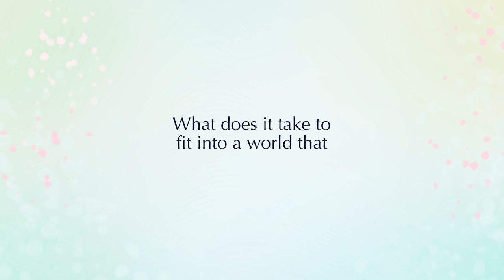A Silent Voice - EXCLUSIVE Official Trailer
Coming to cinemas in UK & Ireland on 15th March 2017.

Synopsis: "Shoya Ishida starts bullying the new girl in class, Shoko Nishimiya, because she is deaf. But as the teasing continues, the rest of the class starts to turn on Shoya for his lack of compassion. When they leave elementary school, Shoko and Shoya do not speak to each other again… until an older, wiser Shoya, tormented by his past behaviour, decides he must see Shoko once more. He wants to atone for his sins, but is it already too late…?"

Trailer by Kat Hall